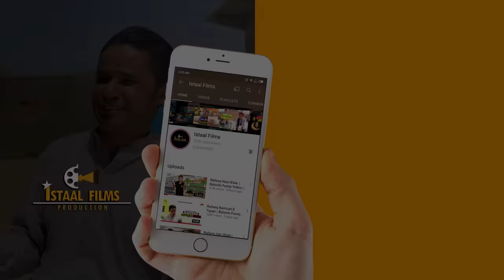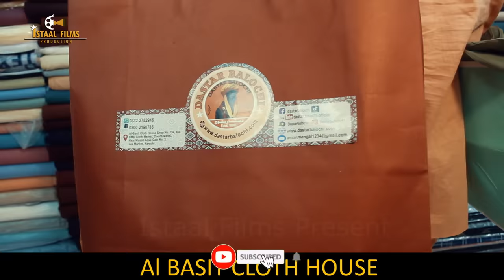Rafeeq Log Soch Part 5 | Balochi Funny Video | Episode 368 | 2023